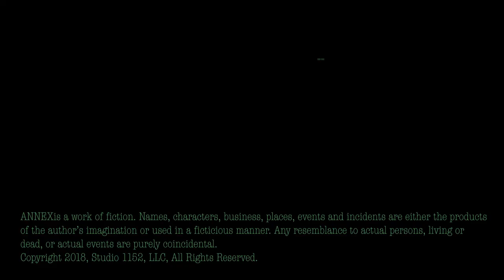Annex Season 1 Episode 12 Dawson, Loaded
Annex serial audio drama podcast found on Apple Podcast App and at annex.libsyn.com

“Dawson, Loaded” Annex audio drama by Drew Beard released on March 24, 2018.

Nathaniel, acting as a friend, warns Henry and Jane of the threatened wrath of the Reverend.

Annex: the saga of a neighborhood and its residents, set outside the fictional port city of Harborview, Oregon in the early twentieth century.

Upon learning that part of his farmland was sold without his consent, the near-death Reverend Gaumont vows to recover, regain his land, and take revenge on his foes.

FEATURING:  David Knell as Tom Dawson, Suzanne Owens-Duval as the Narrator, Anthony Redelsperger as Henry Pembroke.

Annex is an audio serial (podcast) where Knots Landing meets Chinatown in the Pacific Northwest of the early twentieth century. Five seasons or connected arcs (consisting of 13 episodes per arc) tell the story of Halfway-There, one of the neighborhoods just outside the fictional port city of Harborview between World War I and the Great Depression.

SOUND EDITOR BY Jubel Brosseau SOUND DESIGNER Ashley Moe SCORE BY Jubel Brosseau PROMO EDITOR BY Jodi Barasa ASSISTANT PRODUCER/CASTING DIRECTOR BY Suzanne Owens-Duval  PODCAST MANAGER Stephanie Briggs MARKETING CONSULTANT Justin Briggs.
DIRECTED, EXECUTIVE PRODUCER and STORY BY Drew Beard PRODUCED BY Christina Dodge

ANNEX is a work of fiction. Names, characters, business, places, events and incidents are either the products of the author’s imagination or used in a fictitious manner. Any resemblance to actual persons, living or dead, or actual events are purely coincidental.